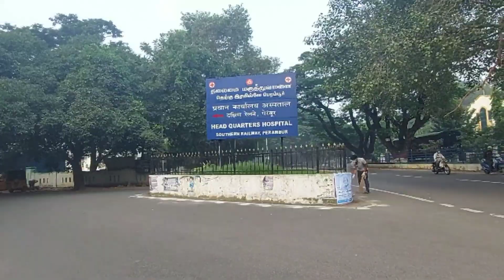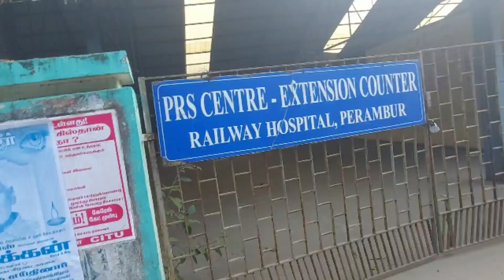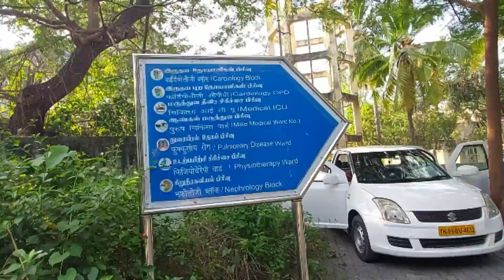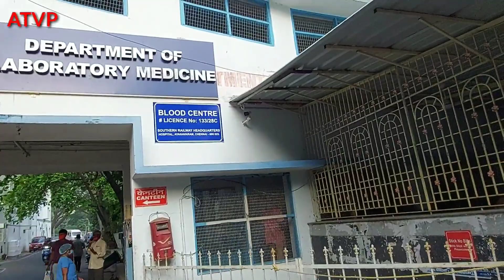southern railway hospital perambur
Constable Road, Hospital Rd Vasantha nagar, Perambur, Ayanavaram, Chennai, Tamil Nadu 600023